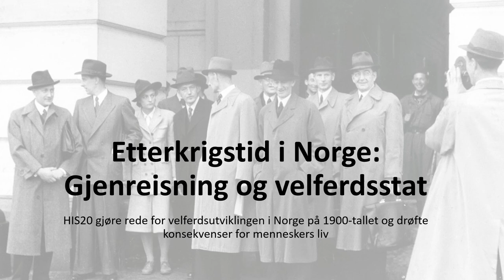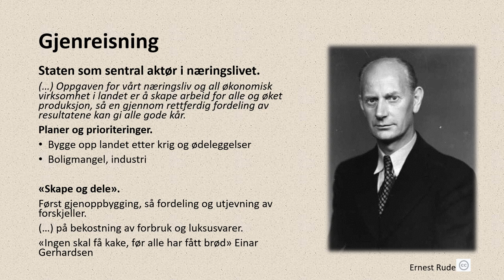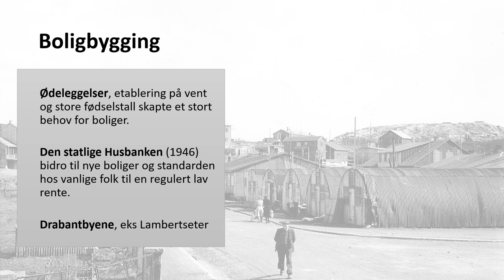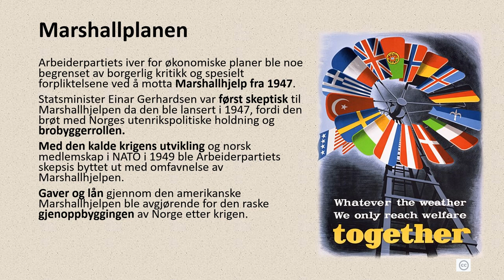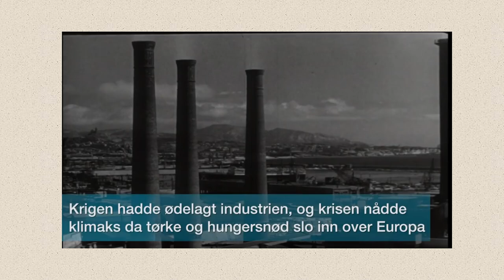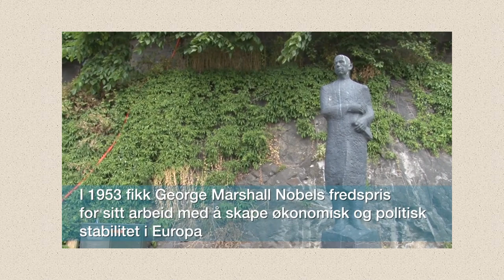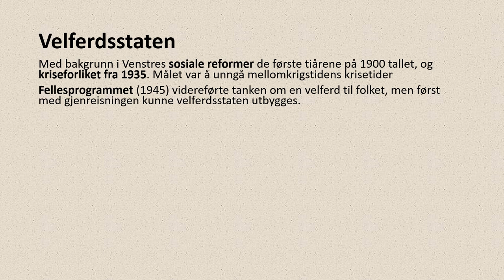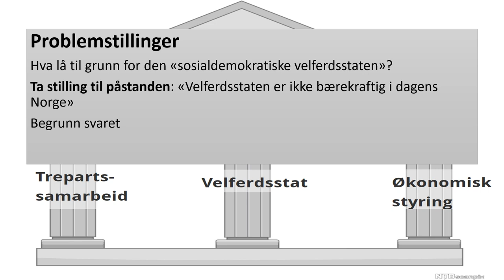Historie: Etterkrigstid i Norge - Gjenreisning og velferdsstat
HIS20 gjøre rede for velferdsutviklingen i Norge på 1900-tallet og drøfte konsekvenser for menneskers liv
00:00 Fellesprogrammet
02:22 Gjenreisning
04:19 Blandingsøkonomi
07:48 Industrisatsning og samarbeid
10:20 Marshallplanen (film)
19:59 Den nordiske samfunnsmodellen
21:22 Velferdsstaten
24:16 Den sosialdemokratiske orden (Hovedtrekk)
25:38 Problemstillinger Velferdsstaten
26:10 Kilder